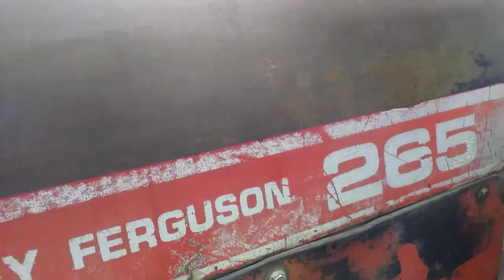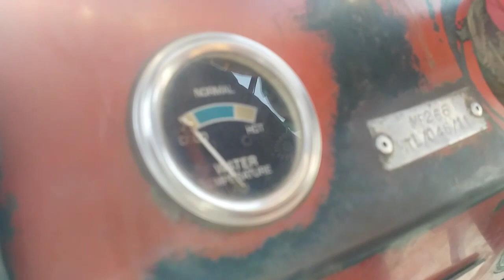Used Imported Tractor MF.265 Model 1982 for sale in Layyah Layyah || Layyah Tractors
About This video Used Tractor MF.265  Model 1982 For sale in Distt layyah south punjb pakistan| second Hand Imported Traktor 63Hp MF.265  Model 1982 For sale in layyah south punjab Pakistan .Overall condition of MF.265 Tractor good.Gernal Tyre installed .Self start.genuine condition .Location Layyah.Price700000 Final